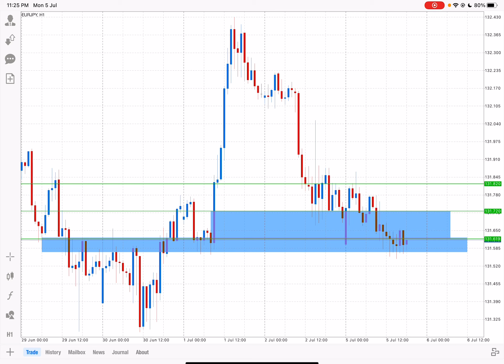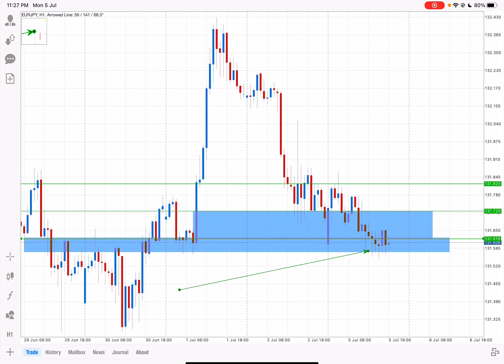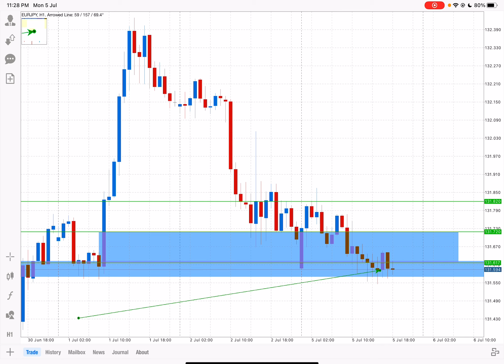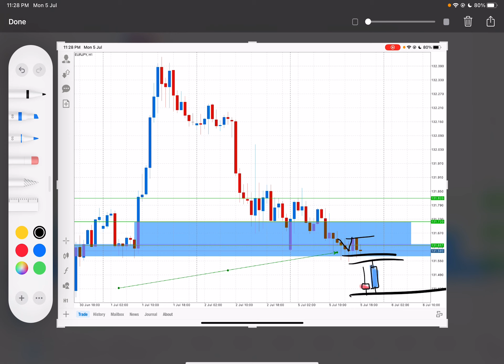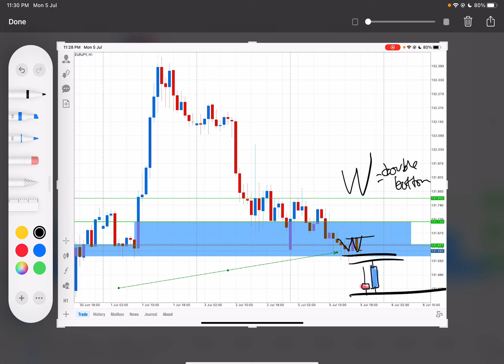📹 HAFIZ- 11th EXPLANATION AND MY PEEDICTION FOR EURJPY ( video ini sebagai rekod pembelajaran)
📹11th EXPLANATION AND MY PEEDICTION FOR EURJPY

Eurjpy ni dah lama dah kita hold tapi dah keluar 1 confirmation yang boleh fly ke TP

So based on result signal harini still ALL HIT TP✅Minggu ni market dah cun so insyallah kita pulun profit banyak minggu ni tapi apa pun habibi kene TRUST AND FOLLOW HAFIZ RAPAT-RAPAT👳🏻‍♂️🙏🏻